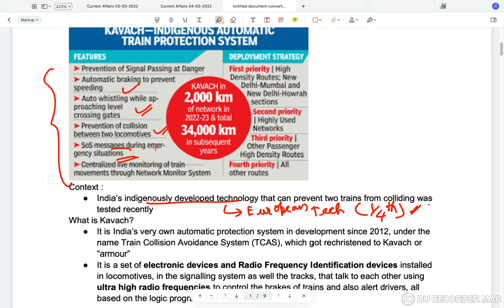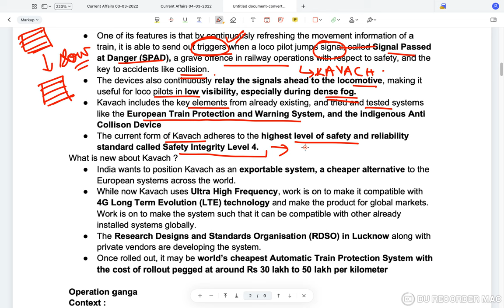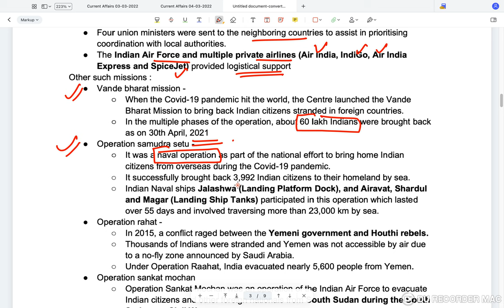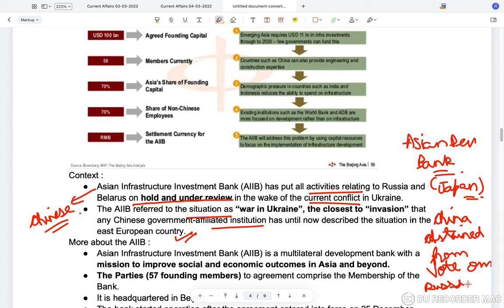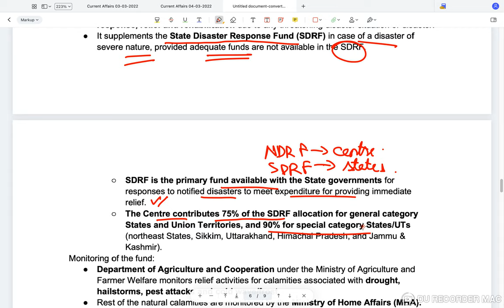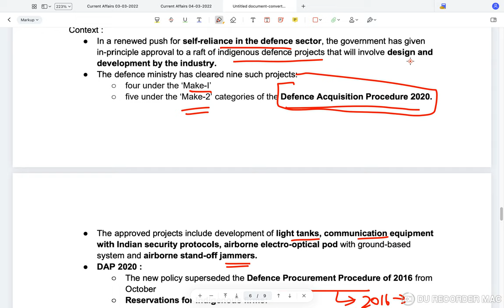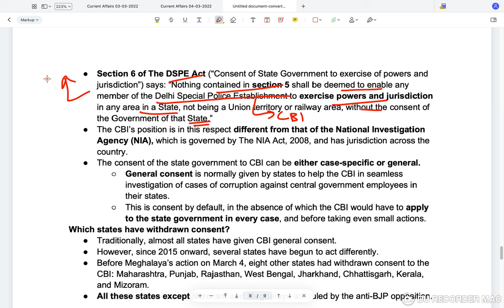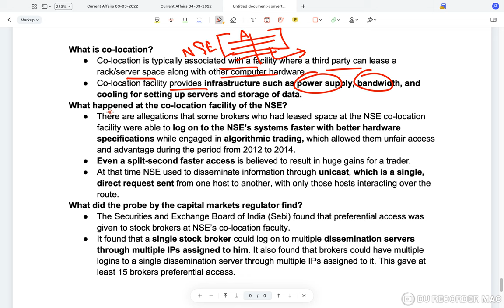Reboot || Daily Current Affairs for UPSC CSE || Sarat Chandra IAS Academy || 5th March 2022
4th March 2022 Current Affairs, the topics discussed are
Topics for the day:
 0:00  Introduction
1.KAVACH system

2. Operation ganga
3.Asian infrastructure investment bank

4. National disaster response fund
5.Defence aquisition procedure

6.General consent withdrawn by
meghalaya

7.CO location Scam at NSE
1) UPSC Civil Services Coaching ( We are the best top rated IAS Academy in Hyderabad and Vijayawada, Andhra Pradesh by Times of India Excellence award)
2) UPSC CSE  Prelims Cum Mains Coaching in Classroom (Hyderabad, Vijayawada) and Online by expert faculty and IAS, IPS, IFS, IRS officers and Rankers
3) Prelims Crash course
4) CSAT Course
5) Prelims and Mains Test series (Online and offline) with evaluation and feedback on same day by expert faculty
6) Degree with IAS (BA and BSc plus UPSC Coaching)
7) Inter with IAS (Sarat Chandra Junior College provides intermediate plus UPSC Coaching with HEC, MEC, CEC along with CLAT, IIT HSEE, IPMAT)